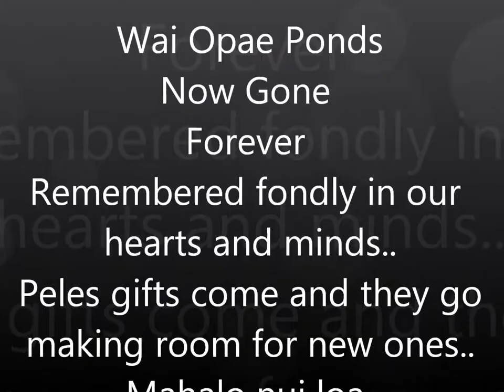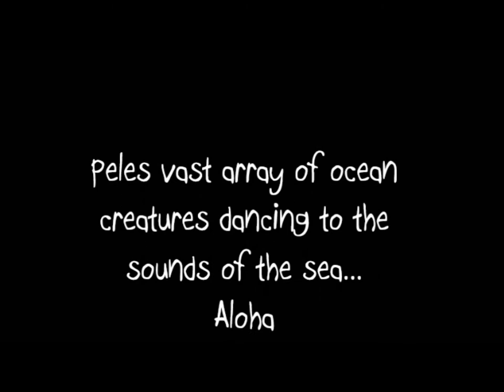Wai Opae snorkle memories (SITTIN ON A BLACKSAND BEACH)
my own, lyrics I wrote, music I looped (some old man is howling it out lol)... copyrighted to use song contact